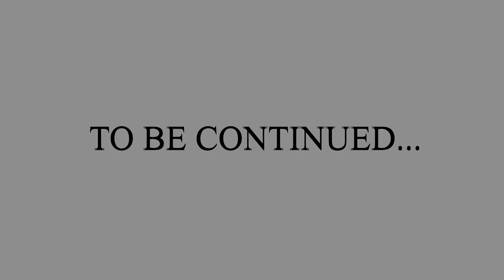Welcome Shoot at Baywatch Resort | Glam & Elegance Pageant Season 4 | Organised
@careicious presents
Glam & Elegance Pageant Season 4 With Bollywood Celebrity Chief Guest Daisy Shah
On 16th February 2023 In Goa
Organised by Kiran Panjwani

Lets welcome our finalists at the grand finale venue
Baywatch Resort Colva Goa